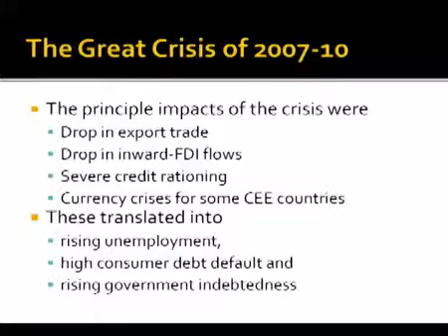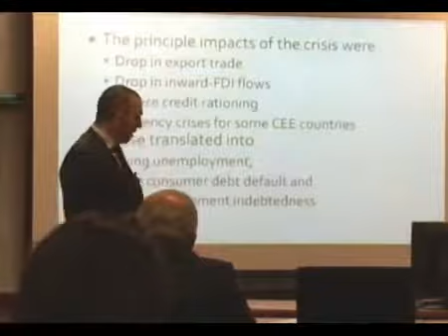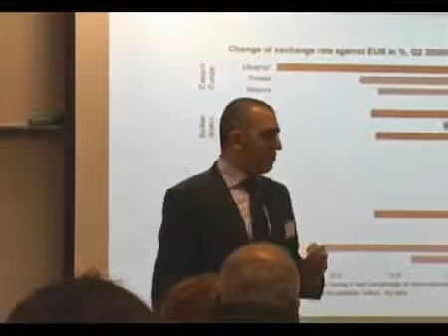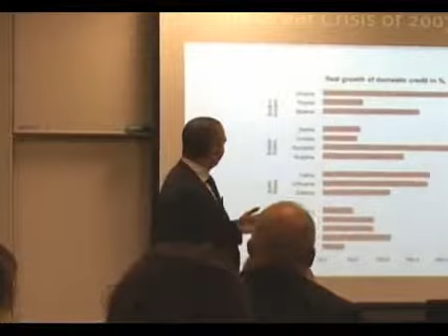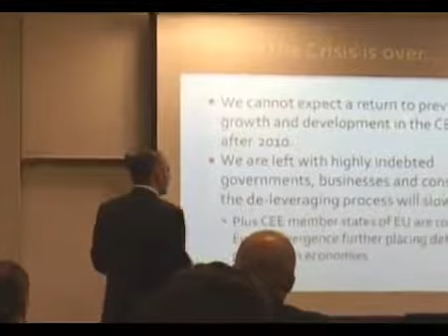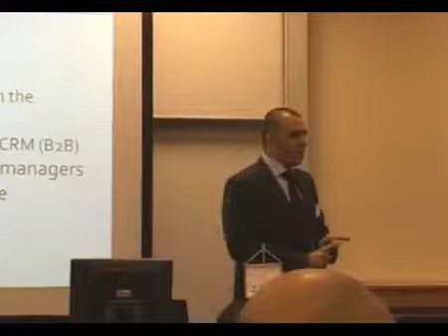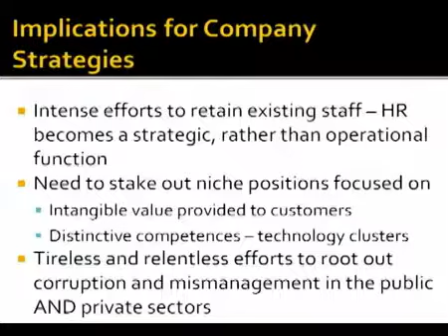Central and East Europe After the Crisis by Yusaf Akbar Part 2